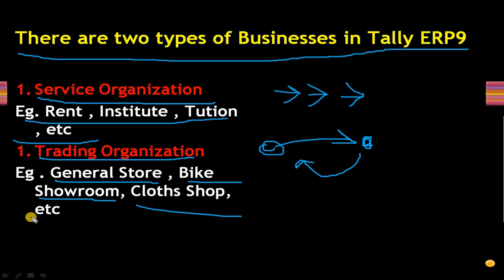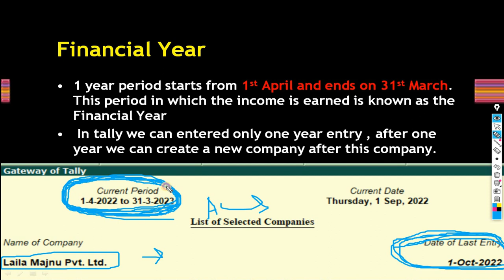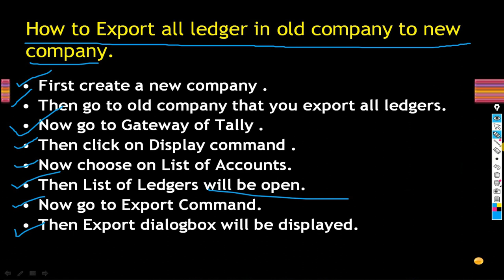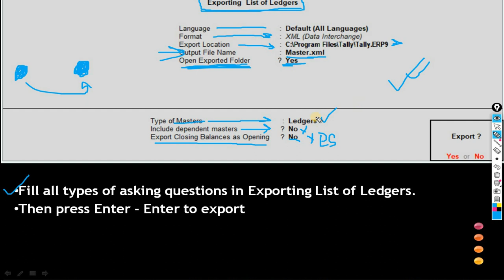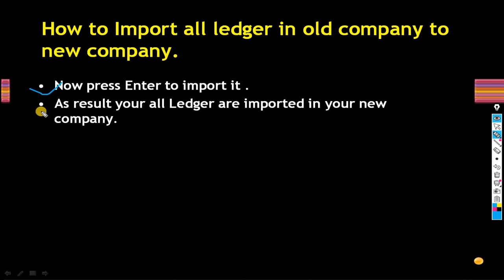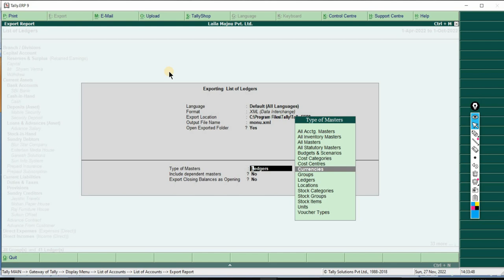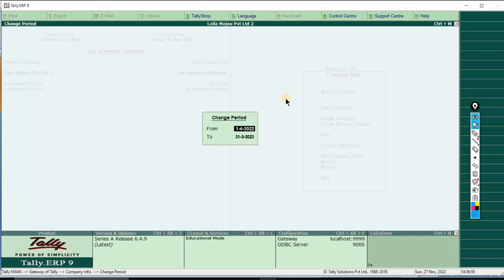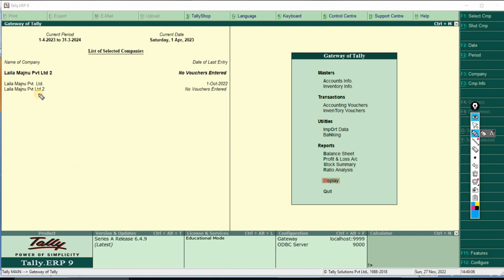Import & Export Data || L -18 || TALLY || By : Monu Kumar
TALLY

 Lecture :18